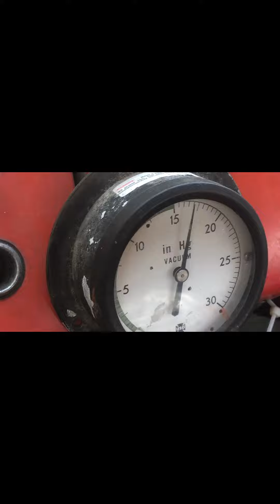1965 Ford Econoline still doing work.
2022 is a strange one, with the price of gas I gotta get every bit of work/abuse out of this 1965 econoline pickup. Btw a welder generator is the best add on option there is. Nasty Customs mobile welding, cheapest prices around for welds that'll mostly hold lol.